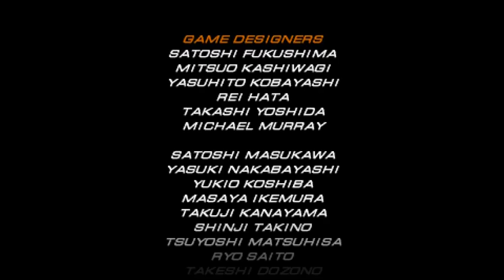Tekken 6 (PSP) - Kazyua Mishima Arcade Mode